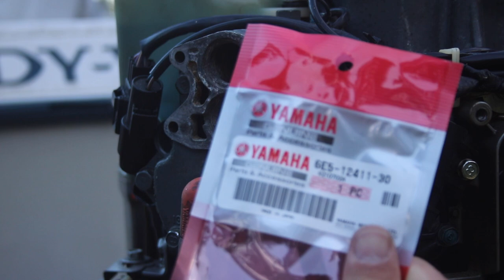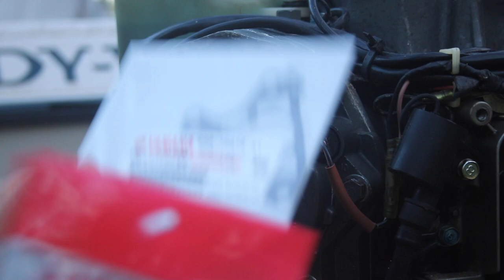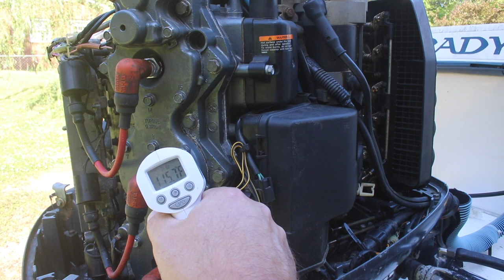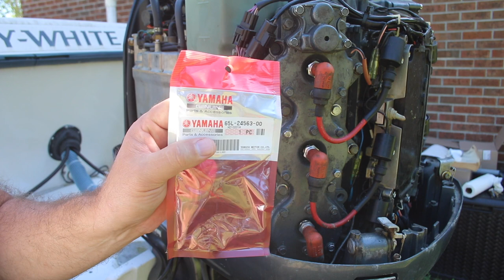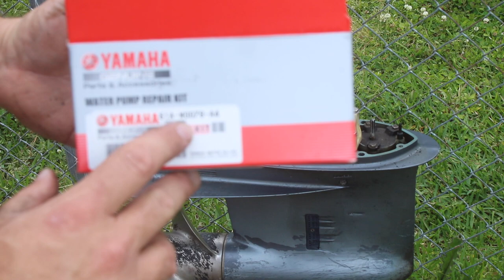Yamaha 200 OX66 Cooling System Maintenance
In this video we change the thermostats, the poppet valve, water pump and fuel filter on a 1999 Yamaha 200 OX66 Fuel Injected 2-Stroke.